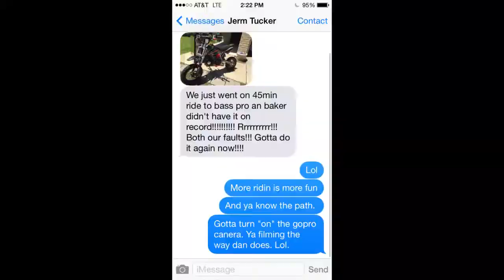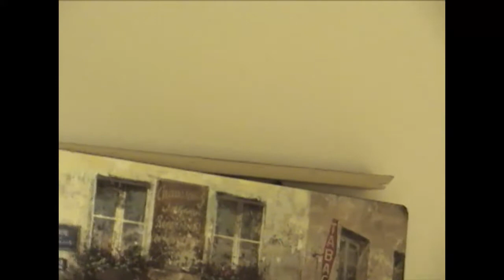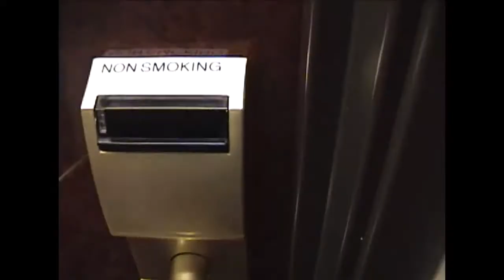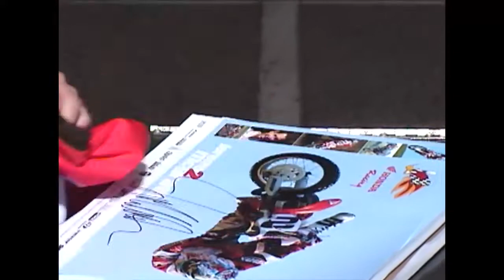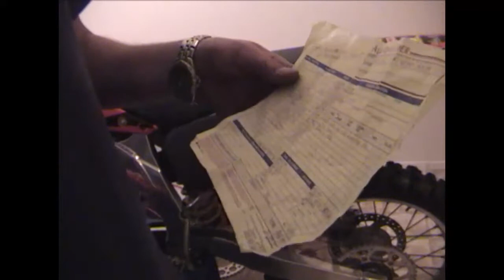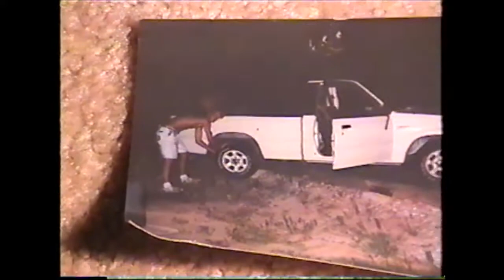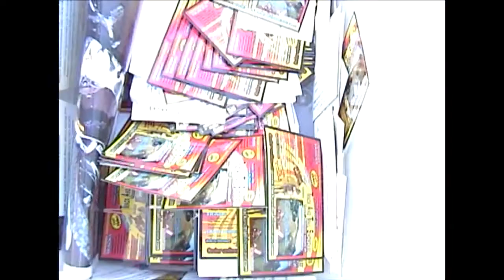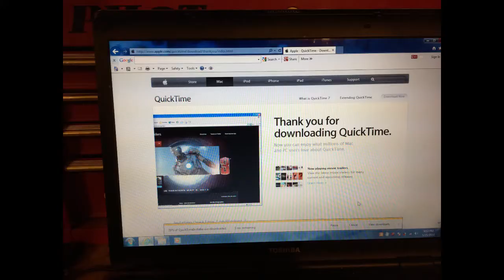"BAKER-TATOR" 90min // May2014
JUST LIKE MY VIDEO CALLED: "CRACKER JACK MIX"  - IT'S ALL A SURPRISE... ENJOY!